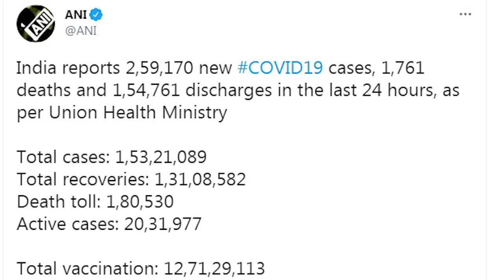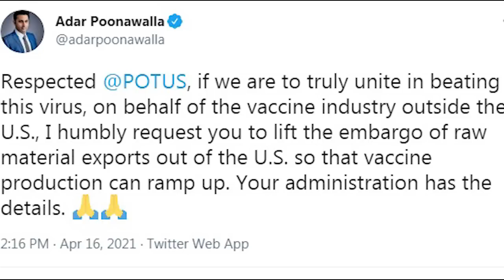Corona Update: US silent on Vaccine's raw material supply, भारत को ज्यादा वैक्सीन बनाने में दिक्कत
भारत-अमेरिका दोस्त हैं और दोनों की हर क्षेत्र में साझेदारी है लेकिन कोरोना से जंग में अमेरिका को वो सहयोग नहीं मिल रहा है जो मिलना चाहिए. भारत में सबसे अधिक वैक्सीन उत्पादन की क्षमता है लेकिन पुणे स्थित सीरम इंस्टीट्यूट में बन रही ऑक्सफोर्ड-एस्ट्राजेनेका की कोविड-19 वैक्सीन कोविशील्ड के लिए जो raw material चाहिए उसका अधिकांश हिस्सा अमेरिका से आता है और उसने उसके निर्यात पर प्रतिबंध लगा रखा है. जानिए क्या है पूरा मामला.